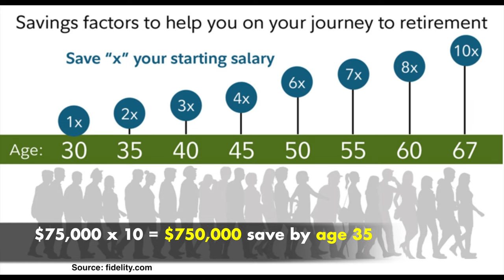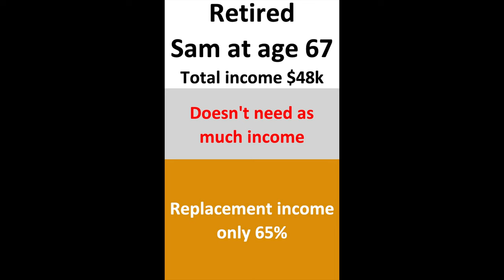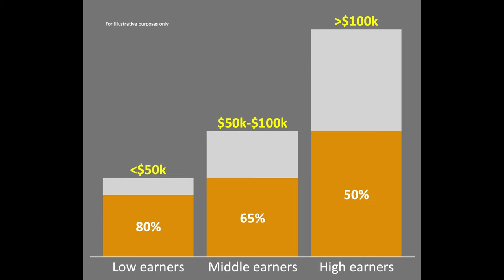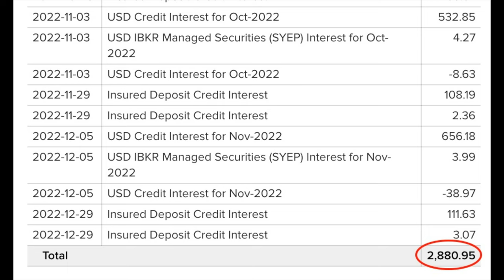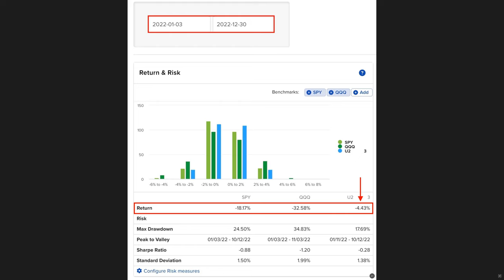How Much Income Do You Need to Retire?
In this video I answer the question: How much retirement income is enough?

We'll dive into the retirement numbers suggested by financial planners like Fidelity and I'll also share my personal thoughts on retirement income and reveal how I was able to retire early.

Plus, I'll give you a few ideas that you might consider to potentially increase your returns before and during retirement.

So, grab a pen and paper because you won't want to miss this!

Happy investing!
Randy Perez